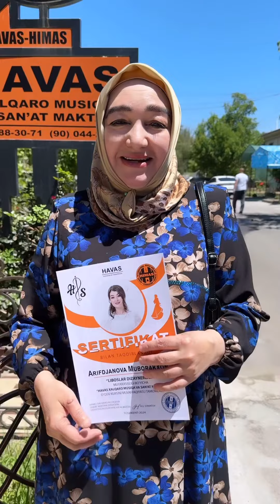Havas fashion o’quvchilarini navbatdagi qaldirg’ochlari🥹❤️Barchangizga omad yor bo’lsin#havasguruhi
Uzbekistan daily vlog
Uzbekistan family
Uzbekistan blog
Uzbekistan beautiful & famous places
Uzbekistan vlog
Uzbekistan music
Uzbekistan country
हिंदी गीत/Bollivud qo'shiqlari/старые хинди песни#havasguruhi#uzbek#uzbekistan#viral#video#yt

for more 10%discounts

rayyon mehmminxonasi 2 yoshda
oilavky HAVASguruhi bugan mez
bon sanatkor

હવાસ ગુરુહી જીવનશૈલી
हवास गुरुही जीवन शैली
Образ жизни HAVAS гурухи
Стиль життя гурухі HAVAS
HAVAS guruhi turmush tarzi
HAVAS guruhi жашоо образы
HAVAS тобының өмір салты
하바스 구루히 라이프스타일
أسلوب حياة HAVAS guruhi
אורח חיים HAVAS guruhi
ہاوس گروہی طرز زندگی

music in world

Mandarin (Chinese)

Spanish

English

Arabic

Hindi/Urdu

Bengali

Russian

Portuguese

Malay/Indonesian

French

German

Italian

Japanese

Korean

Turkish

Dutch

Greek

Polish

Vietnamese

Swedish

Danish

Norwegian

Finnish

Czech

Hungarian

Ukrainian

Serbian

Croatian

Bulgarian

Romanian

Lithuanian

Latvian

Estonian

Georgian

Kazakh

Uzbek

Tajik

Kyrgyz

Turkmen

Pashto

Sindhi

Urdu

Punjabi

Assamese

Telugu

Tamil

Bengali

Malayalam

Kannada

Marathi

Gujrati

Oriya

Hindi

Sanskrit

Nepali

Sinhalese

Burmese

Lao

Khmer

Thai

Tagalog

Ilocano

Cebuano

Waray

Hiligaynon

Bikol

Kapampangan

Tagbanwa

Ilokano

Aklanon

Tausug

Maguindanaoan

Maranao

Tagalog

Afghanistan
Albania
Algeria
Andorra
Angola
Antigua and Barbuda
Argentina
Armenia
Australia
Austria
Azerbaijan
B
The Bahamas
Bahrain
Bangladesh
Barbados
Belarus
Belgium
Belize
Benin
Bhutan
Bolivia
Bosnia and Herzegovina
Botswana
Brazil
Brunei
Bulgaria
Burkina Faso
Burundi
C
Cabo Verde
Cambodia
Cameroon
Canada
Central African Republic
Chad
Chile
China
Colombia
Comoros
Costa Rica
Côte d’Ivoire
Croatia
Cuba
Cyprus
Czech Republic
D
Denmark
Djibouti
Dominica
Dominican Republic
E
East Timor (Timor-Leste)
Ecuador
Egypt
El Salvador
Equatorial Guinea
Eritrea
Estonia
Eswatini
Ethiopia
F
Fiji
Finland
France
G
Gabon
The Gambia
Georgia
Germany
Ghana
Greece
Grenada
Guatemala
Guinea
Guinea-Bissau
Guyana
H
Haiti
Honduras
Hungary
I
Iceland
India
Indonesia
Iran
Iraq
Ireland
Israel
Italy
J
Jamaica
Japan
Jordan
K
Kazakhstan
Kenya
Kiribati
Korea, North
Korea, South
Kosovo
Kuwait
Kyrgyzstan
L
Laos
Latvia
Lebanon
Lesotho
Liberia
Libya
Liechtenstein
Lithuania
Luxembourg
M
Madagascar
Malawi
Malaysia
Maldives
Mali
Malta
Marshall Islands
Mauritania
Mauritius
Mexico
Micronesia, Federated States of
Moldova
Monaco
Mongolia
Montenegro
Morocco
Mozambique
Myanmar (Burma)
N
Namibia
Nauru
Nepal
Netherlands
New Zealand
Nicaragua
Niger
Nigeria
North Macedonia
Norway
O
Oman
P
Pakistan
Palau
Panama
Papua New Guinea
Paraguay
Peru
Philippines
Poland
Portugal
Q
Qatar
R
Romania
Russia
Rwanda
S
Saint Kitts and Nevis
Saint Lucia
Saint Vincent and the Grenadines
Samoa
San Marino
Sao Tome and Principe
Saudi Arabia
Senegal
Serbia
Seychelles
Sierra Leone
Singapore
Slovakia
Slovenia
Solomon Islands
Somalia
South Africa
Spain
Sri Lanka
Sudan
Sudan, South
Suriname
Sweden
Switzerland
Syria
T
Taiwan
Tajikistan
Tanzania
Thailand
Togo
Tonga
Trinidad and Tobago
Tunisia
Turkey
Turkmenistan
Tuvalu
U
Uganda
Ukraine
United Arab Emirates
United Kingdom
United States
Uruguay
Uzbekistan
V
Vanuatu
Vatican City
Venezuela
Vietnam
Y
Yemen
Z
Zambia
Zimbabwe

HAVASguruhi 2022/2023

HAVASguruhi region
HAVASguruhi wife
HAVASguruhi family
HAVASguruhi age

HAVASguruhi muslim
robiya
kakhramon
shahnoza
dostanback ni hu

ТУРКИЯ УЛИКЛАР КУЧАЛАРДА ВАЗИЯТ ОГИР ДЕГАНЛАР КУСИ